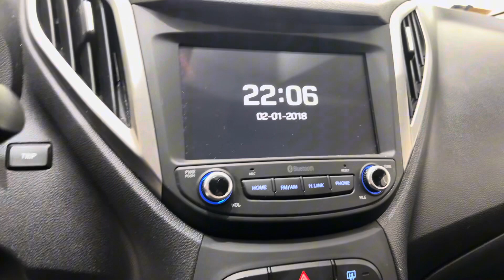Hyundai HB20x Style 1.6 AUT. 2019 @4fmotors BAIXO KM !!!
🔷*HYUNDAI HB20X STYLE 1.6*🔷
⚙ Prata | Câmbio Automático
📅2018/2019
✅38.900 KM
✅ Completo,Direção Elétrica, Multimídia, Retrovisor elétrico, Rodas de Liga leve !!!